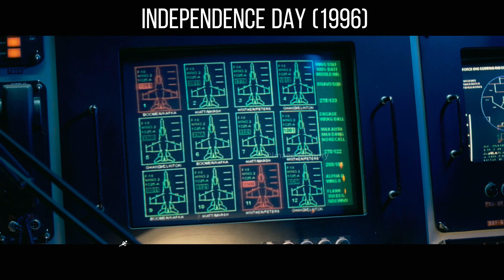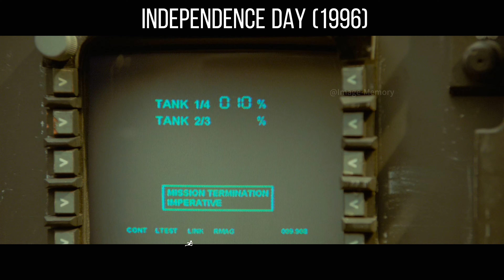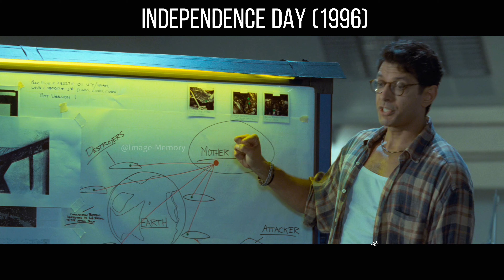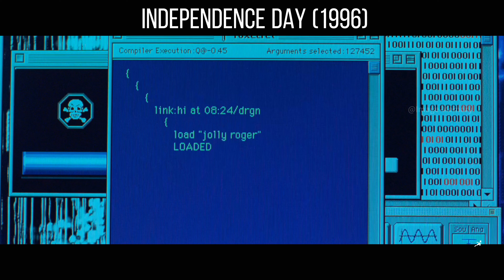It comes together to fight against an alien invasion and ultimately succeeds in saving Earth.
This is a sci-fi action movie that revolves around an alien invasion of Earth. The story takes place on the Fourth of July, 1996, when a group of aliens arrive on Earth and launch a devastating attack, destroying cities all over the world and throwing humanity into chaos. In the face of this disaster, a small team consisting of the President, scientists, pilots, and civilians come together to fight against the aliens.

The team discovers the aliens' weakness and uses a computer virus called a "wormhole" to attack the aliens' ships, ultimately succeeding in destroying the aliens' mothership and saving Earth. Many people lost their lives in the process, but their sacrifice led to the rebirth of Earth.